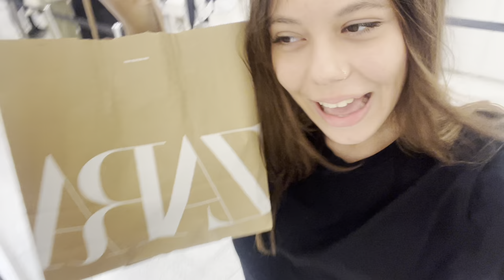ALIŞVERİŞ VLOG !! Ne İstiyorsam Aldığım Bir Gün Kış Sezon Alışverişi. Tuana Zeybek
Selam arkadaşlar İzmir Hiltown avm de cidden ne istiyorsam aldığım çok keyifli bir alışveriş vlog oldu. Videomum sonunda aldıklarımı gösterdim keyifle izleyeceğinizi umuyorum İyi seyirler...

v=vm7b1aKQo7Y&list=PLX3tjpiw1_w5QKCOhnScntJthuuvahXwZ